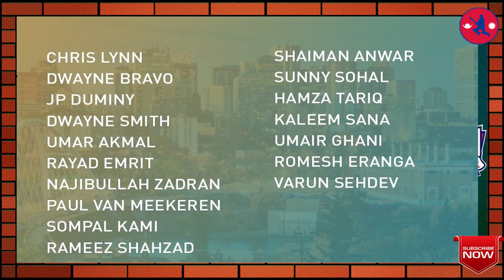सन्दीप सगै सोमपाल पनि ग्लोबल टि २० मा पर्न सफल भएका छन | Global T-20 Canada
Nepali cricketers Sandip Lamichhane and Sompal Kami have been selected for the ICC approved Global T20 Canada scheduled for July 25 to August 11.
Lamichane was bought by Toronto Nationals for USD 60,000, while Hawks Cricket Club purchased Kami for USD 3,000. The leg-spinner Lamichhane had set his value of a minimum of USD 60,000 in the auction, and Kami USD 3,000.Last year, Lamichhane had played the tournament from Montreal Tigers. But for ace all-rounder Kami, this will be his debut match. Lamichhane’s team’s marquee player for the cricket tournament is India’s former batsman Yuvraj Singh.
Last year, Lamichhane was bought by Montreal Tigers for USD 40,000 for the tournament. The total 12 Nepali cricketers had applied to include in the players’ draft list for the tournament.

Teams and Squads:
Brampton Wolves:
Shahid Afridi, Shakib Al Hasan, Andre Fletcher, Babar Hayat, Faisal Jamkhandi, Armaan Kapoor, Aabrash Khan, Nitish Kumar, Zahoor Khan, Colin Munro, George Munsey, Rohan Mustafa, Timil Patel, Wahab Riaz, Darren Sammy, Nawab Singh, and Lendl Simmons.
Montreal Tigers:
Fawad Ahmed, George Bailey, Matthew Cross, Kyle Coetzer, Ashton Deosammy, Niroshan Dickwella, Nikhil Dutta, Dillon Heyliger, Arslan Khan, Nizakat Khan, Sunil Narine, Mohammad Naveed, Keemo Paul, Thisara Parera, Bupinder Singh, Steven Taylor, and Isuru Udana.
Edmonton Royals:
Shahid Ahmadzai, Ben Cutting, Richie Berrington, Navneet Dhaliwal, Satsimranjit Dhinda, Akash Gill, Davy Jacobs, Shadab Khan, Eshan Nawaz, Mohammad Nawaz, James Neesham, Kyle Phillip, Faf du Plessis, Anshuman Rath, Shrefane Rutherford, Safyaan Sharif, and Kane Williamson.
Toronto Nationals:
Trent Boult, Sandeep Lamichhane, Manpreet Gony, Jeremy Gordon, Chris Green, Heinrich Klaasen, Calum MacLeod, Brendon McCullum, Salman Nazar, Mark Montfort, Kieron Pollard, Ghulam Shabber, Jasdeep Singh, Ravinderpal Singh, Yuvraj Singh, Chirag Suri, and Rodrigo Thomas.
Winnipeg Hawks:
Sompal Kami, Umar Akmal, Shaiman Anwar, Dwayne Bravo, JP Duminy, Rayad Emrit, Romesh Eranga, Umair Ghani, Sana Kaleem, Chris Lynn, Varun Sehdev, Dwayne Smith, Rameez Shahzad, Sunny Sohal, Hamza Tariq, Paul van Meekeren, and Najibullah Zardan.
Vancouver Knights:
Chris Gayle, Ali Khan, Rizwan Cheema, Shoaib Malik, Matthew Nandu, Michael Rippon, Rayyan Pathan, Andre Russel, Daniel Sams, JJ Smit, Tim Southee, Rassie van der Dussen, Harsh Thaker, Tobias Visee, Hayden Walsh Junior, Chadwick Walton, and Saad Bin Zafar